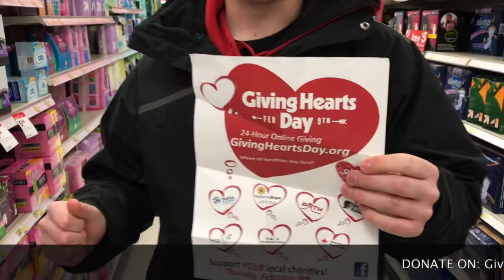I SWEAR SHE WAS POSSESSED... | Hunter Benjamin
We can chat on social media!
Musical.ly: @Hunterbenjamin3